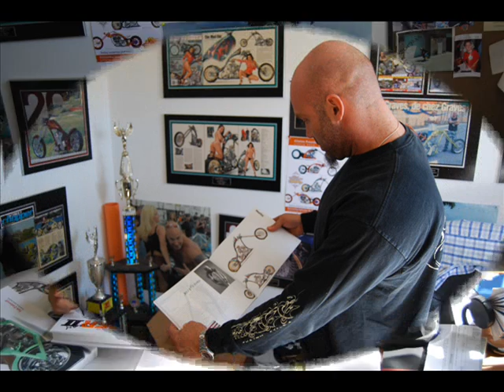Jerry Graves (AL SHAER brothers With JERRY GRAVES)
( AL SHAER brothers With JERRY GRAVES)